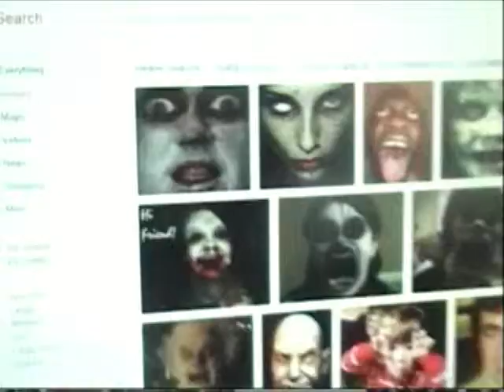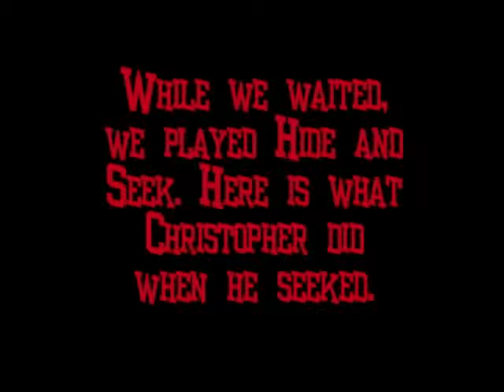My First Prank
I decided to prank my mom with the help of Christopher. I got the whole prank on tape.